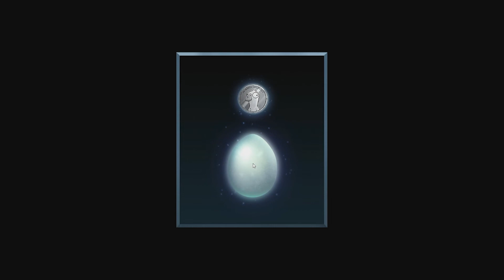No Excuses!! in Goose Goose Duck (ft. Fuzzy's Wife)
The Twins and Friends are back. This is from GOOSE GOOSE DUCK another SUS Game with lots of things That are silly and spooky.

Come and Watch M-F 4:30-7:30 MST

Welcome to the Twindom!